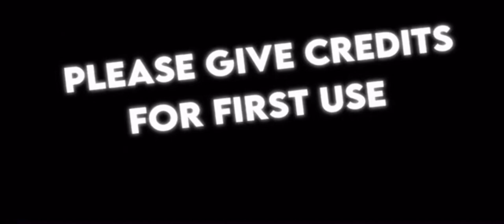Mary Earps scene pack